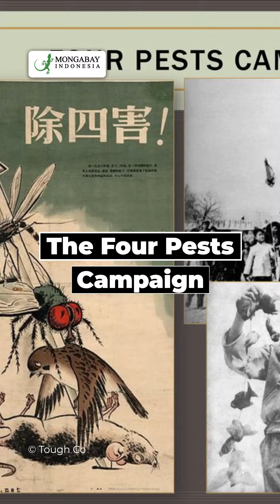Pembasmian Burung Pipit yang Picu Tragedi Kemanusian Terbesar di Dunia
Berbagai bencana alam sering terjadi dalam perjalanan sejarah umat manusia. Namun, semua itu tidak sebanding dengan bencana yang terjadi di Tiongkok medio 1958.